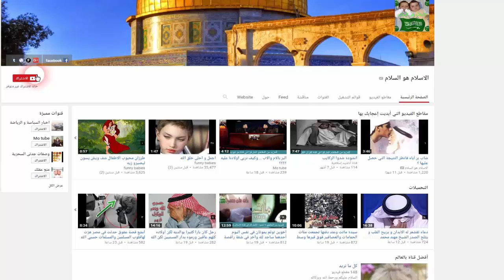تاجر يسخر من عامل فانظر ماذا كانت النتيجة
تاجر يسخر من عامل فانظر ماذا كانت النتيجة#الاسلام
مقاطع مقترحة:
1:ليلة الدخلة ينتظرها كل شاب و فتاة و لكن هذا الشاب وجد شيء مع زوجته جعله أسعد الناس
3: 5 حيوانات امرنا الرسول بقتلها حتى لو كنا فى الحرم او فى الصلاة اعرف لماذا
8:رجل غنى أهان طفلا يتيما ظلما فجاه رد الله بعد خمس دقائق بولده الصغير يمهل ولا يهمل سبحانه
10:شاب سعودي يتزوج من عجوز كبيرة لسبب من المستحيل ان تعرفه ولو عرفته لتمنيت زواج منها أنت
قناة الإسلام هو السلام تقدم لكم قرآن كريم قناة الاسلام هو السلام تقدم لكم كل ما تريد قناة الاسلام هو السلام تقدم لكم وصفات طبيه و طبيعيه من الطب النبوي قناة الاسلام هو السلام تقدم لكم طرائف وغرائب قناة الاسلام هو السلام تقدم لكم مقاطع من موتيوب قناة الاسلام هو السلام تقدم لكم مقاطع للمشايخ الشيخ مهند محمد و الكثير من المشايخ قناة الاسلام هو السلام تقدم لكم أفلام كرتون إسلاميه قناة الاسلام هو السلام ستقدم لكم بث مباشر بإذن الله يوميا و نأمل منكم تقديم اقتراحاتكم لنا و نرجو منكم دعم قناتنا و إبداء آرائكم بالمحتوى ما عليك سوى الانضمام إلى عضوية هذه القناة للاستفادة من المزايا: